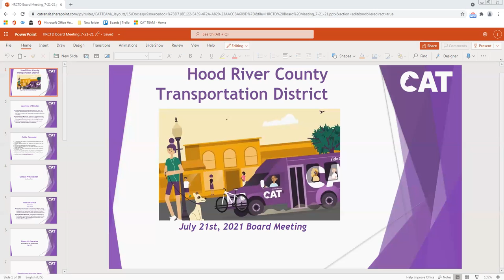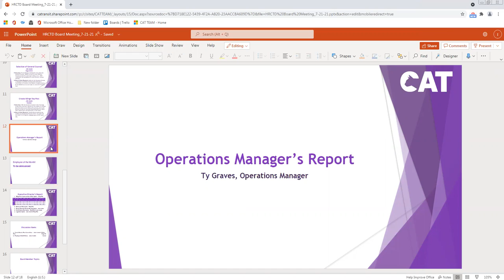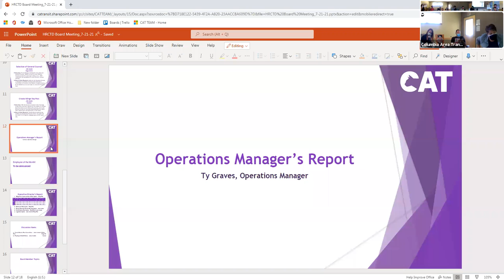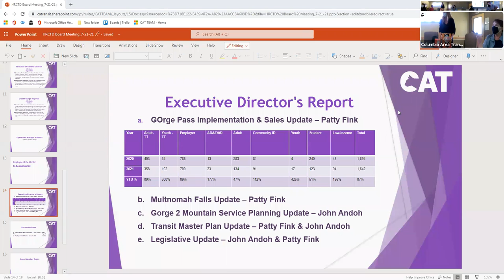July 2021 Board Meeting